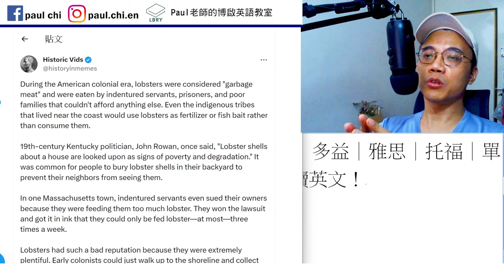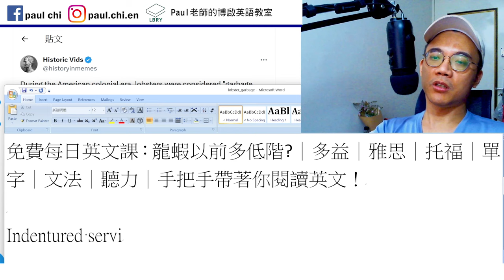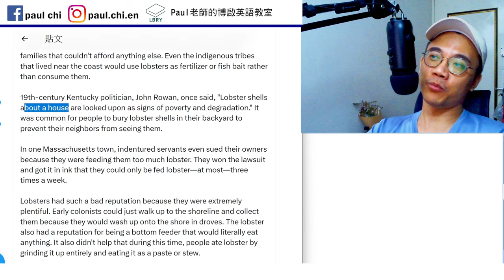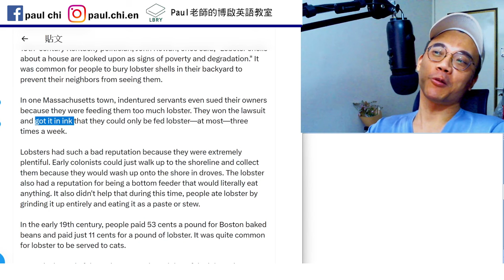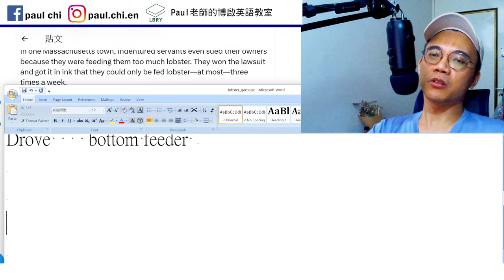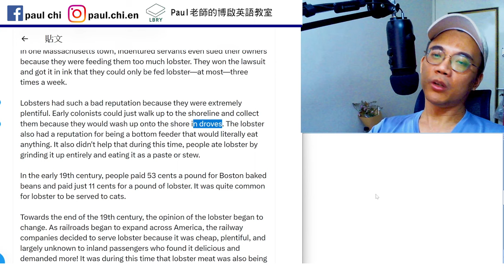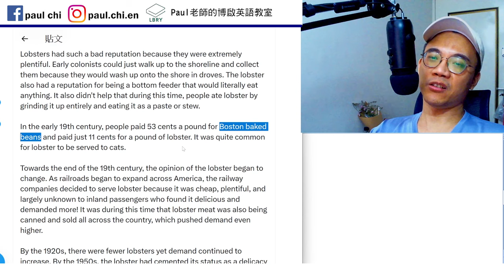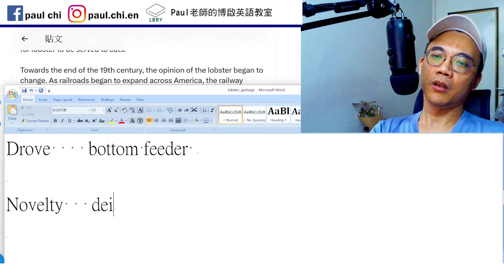【ep 821】龍蝦以前多低階?｜多益｜雅思｜托福｜單字｜文法｜聽力｜手把手帶著你閱讀英文！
Notes:

免費每日英文課：龍蝦以前多低階?｜多益｜雅思｜托福｜單字｜文法｜聽力｜手把手帶著你閱讀英文！

Indentured servants / servitude
Indigenous / native / aboriginal

Drove    bottom feeder

Novelty   delicacy

LBRY: Paul老師的糟糕英語教室